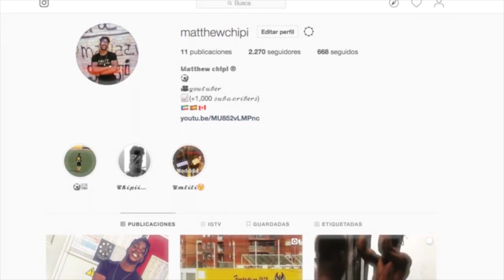DO SPANISH GIRLS LIKE LIGHTSKINS👦🏽 OR DARKSKINS👨🏿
WHAT DO SPANISH GIRLS LIKE LIGHTSKINS OR DARKSKINS WATCH TO FIND OUT!!